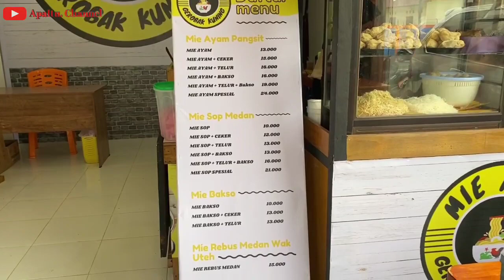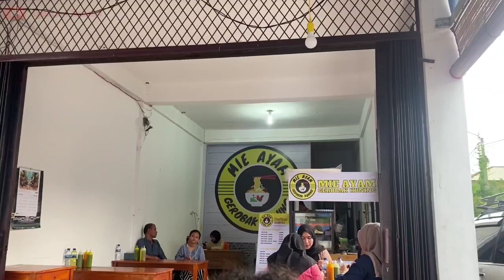Muhammad Naufal Faiz || Entrepreneurship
"Assalamu'alaikum wr.wb"

Video kali ini kita akan melihat tugas video Entrepreneurship dari Rekan kita  Muhammad Naufal Faiz.

Jangan Lupa Tonton Juga Video Menarik lainnya...

Video UMKM Ati Karya Rotan || Ulil Khumaidah || Entrepreneurship

Solusi Haus ada di Look Street Drinks || Luthfi Hanif || Entrepreneurship

Temu UMKM "Freen Souvenir" || Adzkiya Khoiri Muttaqin || Entrepreneurship